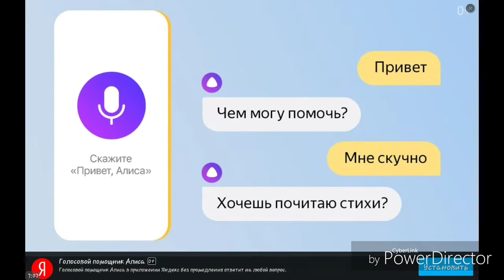Hill Climb Racing 2: Jeep (lvl 55) on Desert Valley 5374m / GamePlay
2) Silent Partner - A New Leaf
3)Gunnar Olsen - Dat Step